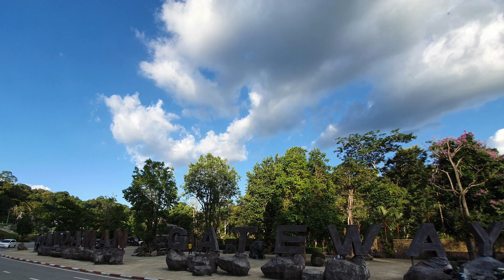[Suzuki GSX S1000F] 2019 Bike Tour to Krabi Thailand with Honda Africa Twin CRF1000L, Yamaha XJR 600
May 19 Labor Day bike tour to Krabi, Thailand.
0:01 Caltex Bukit Gantang
0:06 Shell Juru tol
0:11 Changlun
0:16 Bukit Kayu Hitam
0:21 Sadao, Dannok
0:31 Hatyai
0:46 Maharat beach, Songkhla
1:06 Ekachai bridge, Phatthalung
1:21 Route 41 steak house, Phatthalung
1:46 Andaman gateway, Trang
1:56 Cinta garden, Trang
2:01 Trang Moo Yang, Trang
2:06 Tham Le Khao Kob, Trang
2:31 PTT gas station before Krabi
Meet Bang Mat from Ao Nang Fishing and Snorkeling
2:46 Srisuksant resort, Ao Nang
2:51 Ao Nang beach, Ao Nang
3:00 Chao Fah Park Pier, Krabi
3:13 Hatyai
Total mileage: approximately 2500km

***Video is created by using iMovie on iPad.